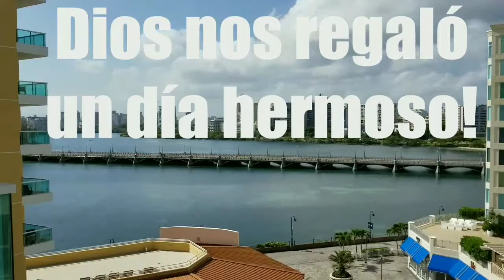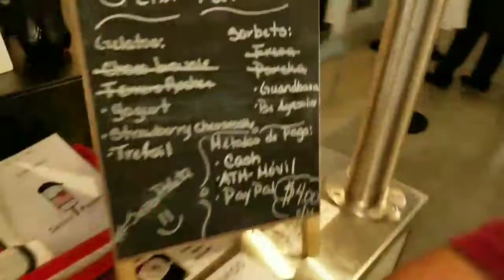Esperanza... Sí puede llegar a ser un adulto BJ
Escapada de cierre de verano!!!

VLOG #5 viernes 28 de julio

Playa, Piscina, SOL, conocimos a Carlitos y la música de The Jukebox Beatles.  AH, y más Señor Paleta.

Lift Your Son es un proyecto de vida de elpapádejeremy quien día a día trabaja y asiste a su hijo con múltiples condiciones de salud. Aquí compartimos motivación y empoderamiento a todo aquel que aquí llegue, ademas de compartir las rutinas diarias con nuestro ángel BJ.

Gracias por seguirnos y ver nuestras locuras!!!

Compartelo!!!

Lift Your Son